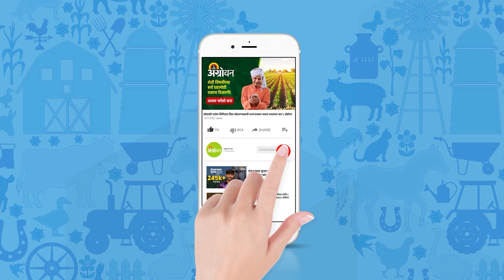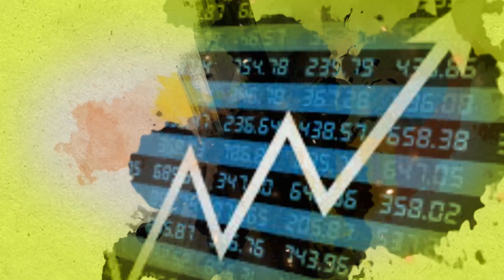Chana Market : Will the desi chana rate increase? |Agrowon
हरभऱ्याला प्रक्रिया उद्योगांकडून किमान दरात चांगला उठाव मिळतो आहे. या दरात मागणीही चांगली येत आहे. तर काबुली हरभऱ्याचे दर तेजीत आहेत. काबुली हरभऱ्याला निर्यातीसाठी मागणी वाढत आहे. मग सध्या देशी हरभऱ्याला काय दर मिळत आहे? काबुली हरभऱ्याचे दर किती वाढले? याची माहिती तुम्हाला आजच्या पॉडकास्टमधून मिळेल.

Watch today's podcast to know the details.